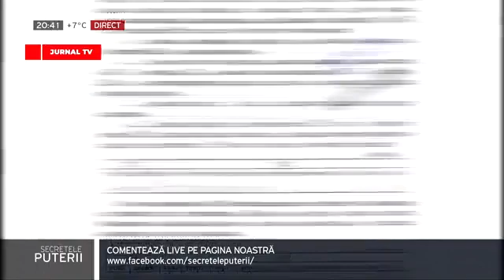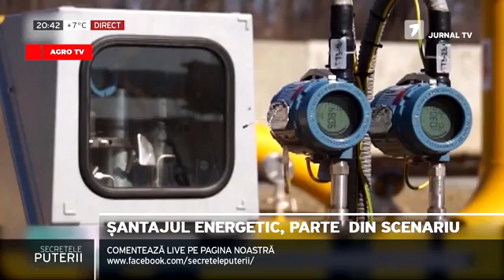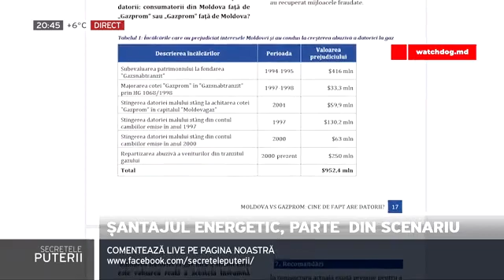Secretele Puterii cu Alex Cozer, ediția din 23.02.2022